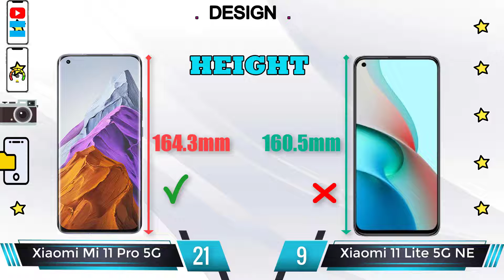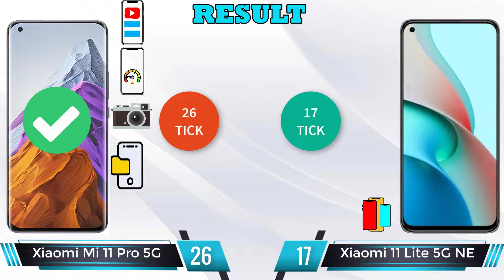Xiaomi Mi 11 Pro 5G vs Xiaomi 11 Lite 5G NE - Find The Best Phone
Xiaomi Mi 11 Pro 5g review and features
📱  6.81" AMOLED, 1B colors, 120Hz, HDR10+, 1500 nits (peak), 1440x3200px resolution, 20:9 aspect ratio, 515ppi.
🎮  Qualcomm SM8350 Snapdragon 888 (5 nm): Octa-core (1x2.84 GHz Kryo 680 & 3x2.42 GHz Kryo 680 & 4x1.80 GHz Kryo 680; Adreno 660.
💾  128GB 8GB RAM, 256GB 8GB RAM, 256GB 12GB RAM; UFS 3.1.
🔌  Fast Charging55W
📷   Wide (main): 108 MP, f/1.9
Xiaomi 11 Lite 5G NE review and features
📅  Available. Released 2021, October 02
📱 6.55" AMOLED, 1B colors, Dolby Vision, HDR10+, 90Hz, 1080x2400px resolution, 20:9 aspect ratio, 402ppi.
🎮  Qualcomm SM7325 Snapdragon 778G 5G (6 nm): Octa-core (1x2.4 GHz Kryo 670 & 3x2.4 GHz Kryo 670 & 4x1.80 GHz Kryo 670); Adreno 642L.
💾  128GB 6GB RAM, 128GB 8GB RAM, 256GB 8GB RAM; UFS 2.2; microSDXC (uses shared SIM slot).
📷   Wide (main): 64 MP, f/1.8, 26mm